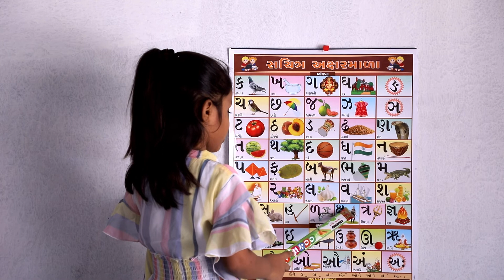ગુજરાતી કક્કો Gujarati Kakko & Swar | Gujarati Consonant || Learn Gujarati Alphabets || Kids Song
Kids Apple Toons 100M

નાના બાળકો માટે ખૂબ જ ઉપયોગી ગુજરાતી કક્કો..એકવાર જરૂર સંભળાવો.

GUJARATI KAKKO | ગુજરાતી મુળાક્ષરો | Gujarati Vyanjan | [ગુજરાતી કક્કો] | Nursery Rhymes
Gujarati Kakko
Gujarati Consonant
Learn Gujarati Alphabets
How to write and speak Gujarati Alphabets
Gujarati Vyanjan
Gujarati Kakko Sikho
Gujarati Kakko Sikhvani Sarar Rit

ગુજરાતી કક્કો
ગુજરાતી વ્યંજન
ગુજરાતી શબ્દો
ક થી જ્ઞ સુધી કક્કો
ગુજરાતી કક્કો શીખવાની સરળ રીત
ગુજરાતી કક્કો ૨ મિનિટ મા સીખો
ગુજરાતી મૂળાક્ષરો
ગુજરાતી કક્કો શીખો.